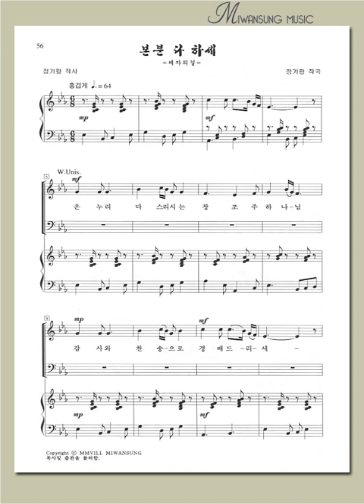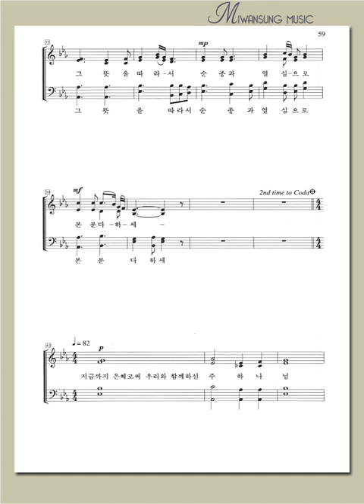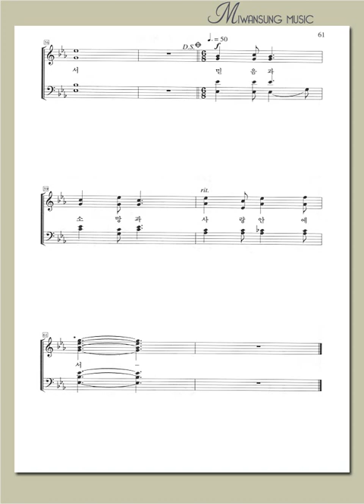본분 다 하세 / 소프라노파트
우리가락 찬양곡집 1 / 본분 다 하세 / 소프라노파트